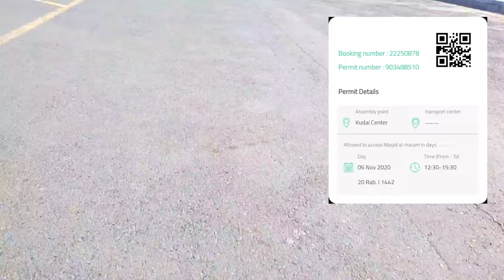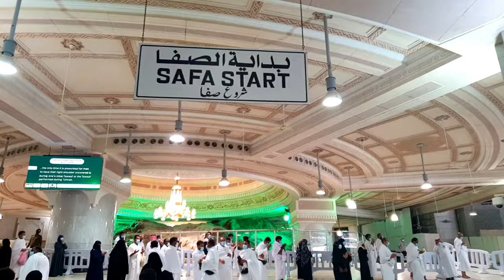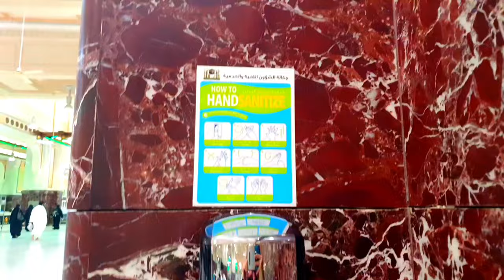My Umrah Experience During COVIED 19 | First Umrah Vlog 2021| Masjid Al haram Makkah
In This Vedio I have Shared with you My complete Umrah Experience During Covied19 Pendamic MASJID Al Haram Makkah Saudi Arabia.
Alhumdulliah First Umrah After Lockdown!
All details you need to know Before.
This vlog is about my Experience of First Umra After 7 months.
May Allah Give this Chance to All the Muslims around the world Ameen.

.makkah,meccalive,meccafriday,beautifulveiw,hollykabba,Lockdownumrah,aftercovied19firstumrah,2020,Eatamarna,masjidalharam,umrah,Alhumdulliah,blogger,saudiarabia,bloggerksa,vlogsumrah,umrahvlog2020,

Emotional Islamic Background Nasheeds ( No Music Only Vocal Effects)
No Copyright Background Nasheed] Relaxing & Peaceful Nasheed

Islamic Music
Emotional sad vocal Background sound

.Islamic Music
Emotional Music

Background Music
Islamic Background Nasheed || Vocals Only Without Music ||

.makkah,meccalive,meccafriday,beautifulveiw,hollykabba,Lockdownumrah,aftercovied19firstumrah,2020,Eatamarna,masjidalharam,umrah,Alhumdulliah,blogger,saudiarabia,bloggerksa,vlogsumrah,umrahvlog2020,

.makkah,meccalive,meccafriday,beautifulveiw,hollykabba,Lockdownumrah,aftercovied19firstumrah,2020,Eatamarna,masjidalharam,umrah,Alhumdulliah,blogger,saudiarabia,bloggerksa,vlogsumrah,umrahvlog2020,

تكبيرات العيد بصوت جميل، مكه المكرمة، hajj2021,

umrah 2021,
umrah 2021 update,
umrah 2021 vlog,
umrah 2021 ramadan 2021 umrah umrah at 1st ramadan 2021 @life with sky lark,
umrah 2021 live,
umrah 2021 news,
umrah 2021 makkah to madinah,
umroh vlog 2021 alhamdulillah,
umrah 2021 during covid pakistani vlogger urdu,
haji dan umrah 2021,
hajj umrah 2021,
umrah hajj 2021 live,
2021 ka hajj umrah,
makkah umrah 2021,
umrah permit 2021,
saudi arabia umrah 2021